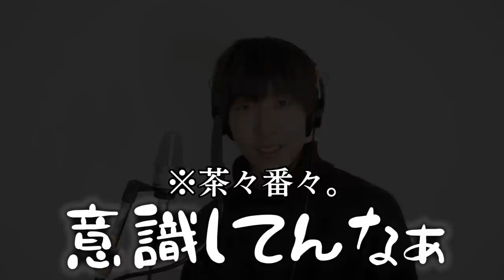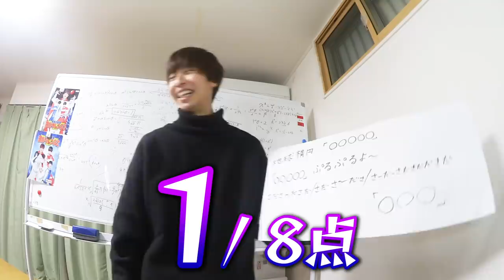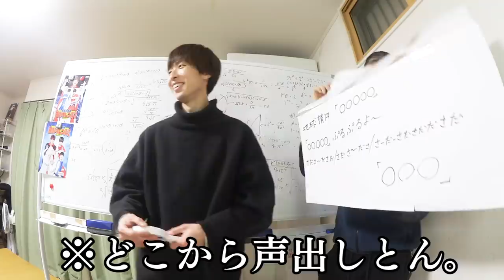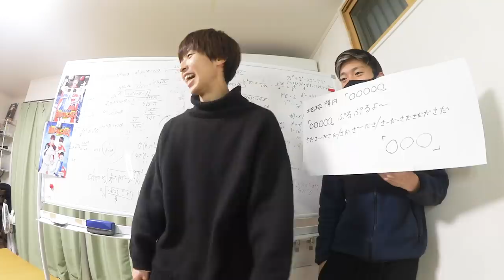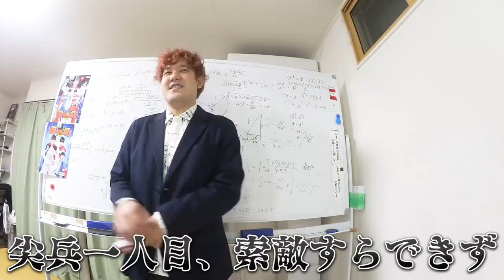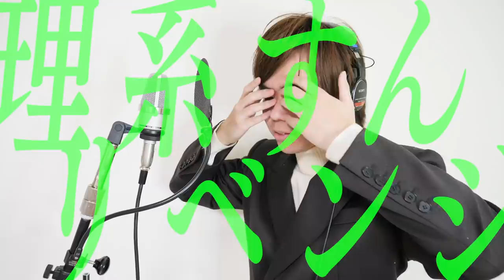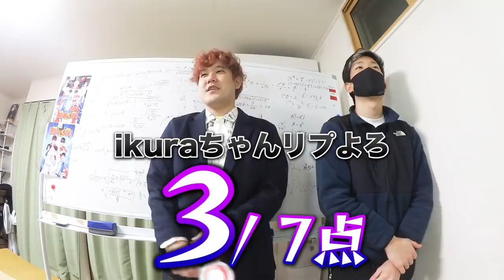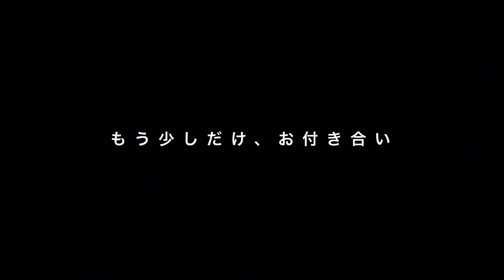【THE FIRST TAKE】歌詞が問題文に！？虫食い替え歌クイズがマジで難易度鬼すぎたｗｗｗｗｗｗ【YOASOBI / 嵐】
『嵐／感謝カンゲキ雨嵐』

編集：マコ